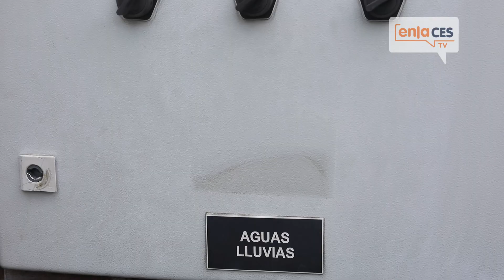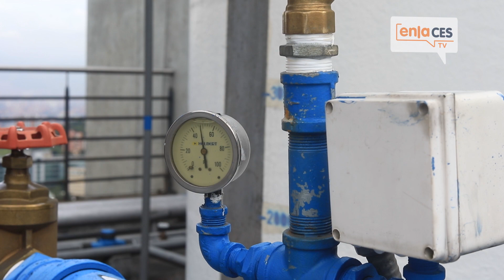CES recolecta 12.000L de aguas lluvias para sus servicios en El Poblado